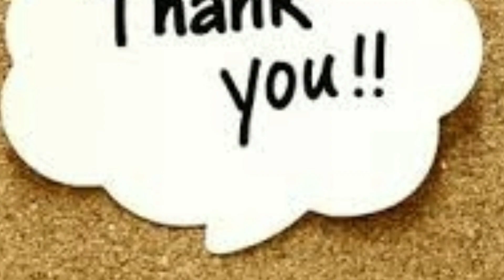Sakinalu|ఈ చిట్కాలు పాటిస్తూ పిండిని కలిపితే సకినాలు క్రిస్పీగా కరకరలాడుతూ వస్తాయి|Makara Sankrati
Sakinalu|ఈ చిట్కాలు పాటిస్తూ పిండిని కలిపితే సకినాలు క్రిస్పీగా కరకరలాడుతూ వస్తాయి|Sankrati special sakinalu recipe, for makara sankranti special sakinalu reicpe in telugu we need below ingredients:
1/2 kg rice flour
50 grms sesame seeds
2 table spoons ajwain seeds
1/2 table spoon cumin seeds
oil for deepfry
Sankranti special recipes: